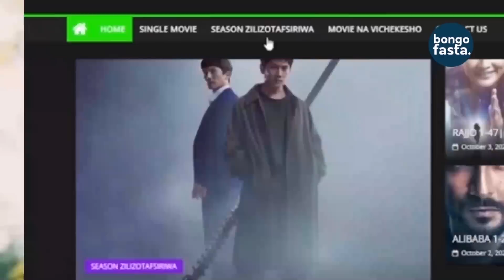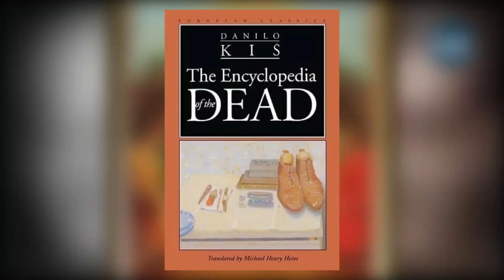Binadamu walilala PANGONI MIAKA 309 na wakaamka wakiwa HAI, WAISLAM na WAKRISTO wanawatambua.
ABSALOM FAMILY

NI APPLICATION NUMBER MOJA YA MOVIE ZILIZOTAFSIRIWA KISWAHILI NA ZISIZOTAFSIRIWA KISWAHILI""

MOVIE ZINAPATIKN BURE.
  Playstore Inapatikn Kwa Jina
  ABSALOM FAMILY

Enjoy Pata kile kilicho bora ufarahie Life🔥